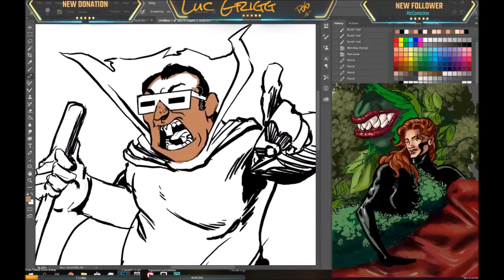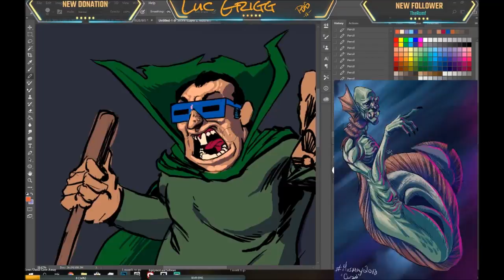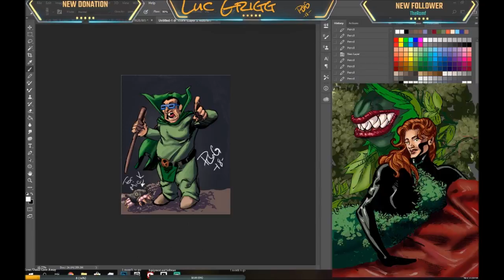Mole... Man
For a twitch multistream today with McComicker ) and Conor Hughes ), in which I ask McComicker what to draw, and he only said Mole.